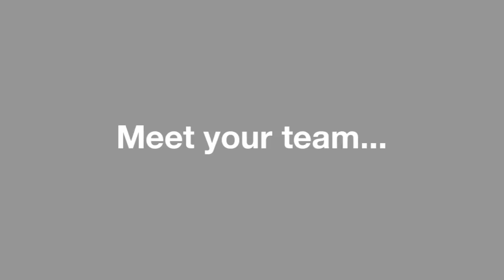Property Management Services at Ray White Semaphore